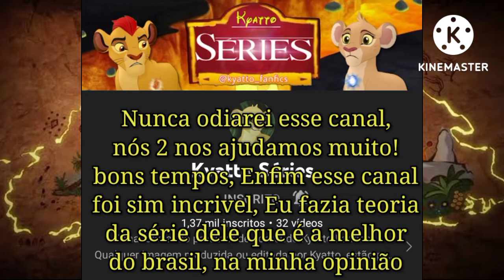!Speed-Edit e um Tributo a um Amigo!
Essa Edit que eu mostrei no vídeo, Foi uma edit para uma amiga no insta^^
‎@KyattoFanfics  Obrigado por tudo que você fez para mim nesse tempo, nós 2 nos ajudamos a peça não foi? Que Isso venha continuar algum dia talvez, da mesma forma que você me ajudou, eu ajudarei nunca esquecendo do seu canal ou do nome que deram para meu canal

João o senhor das teorias!
será sempre lembrado e marcado nesse canal,
parabéns pelos mil inscritos! Um dia alcançarei esse tesouro também!

HEIVYKABISA!!

base by: Lion guard

OBS: Não roubem minha edição!